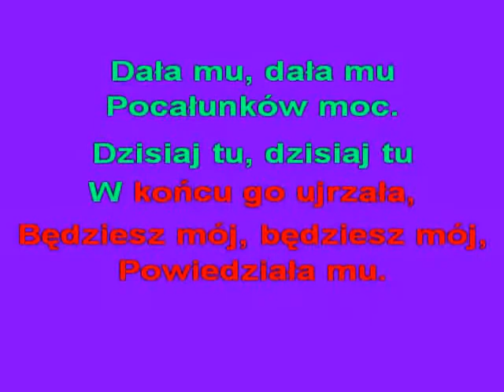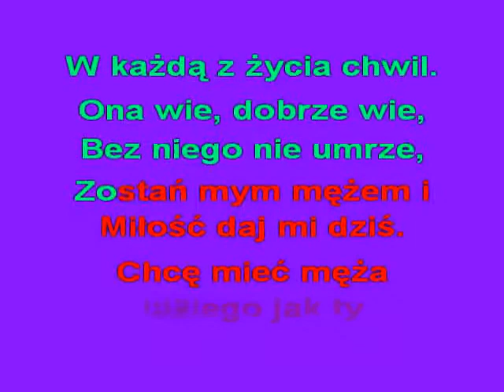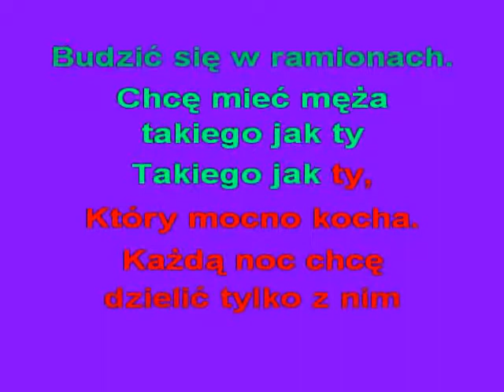CHCĘ MIEĆ MĘŻA -(Racisova)- KFN- glezmann1